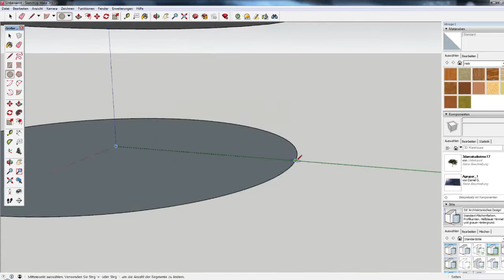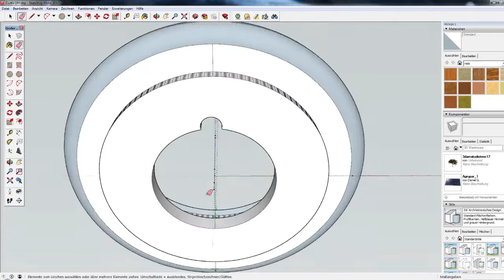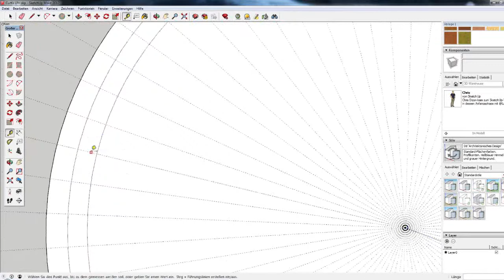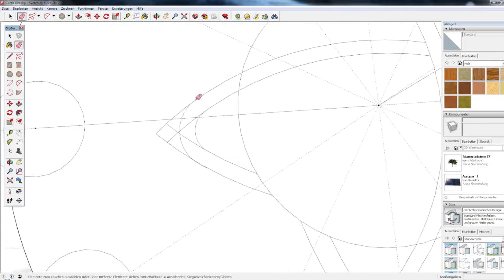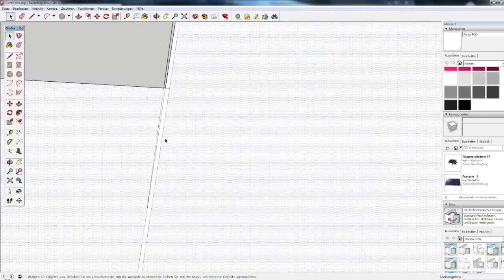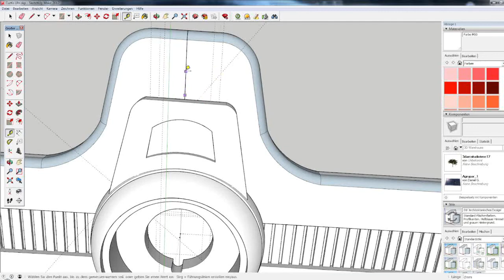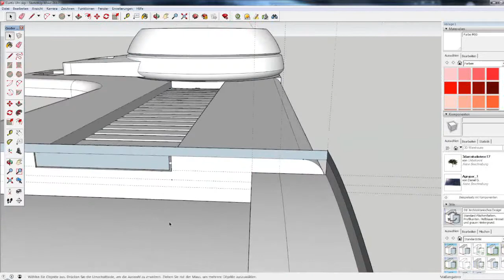Captain Future - Wristwatch /Armbanduhr CAD-Creation Part 1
Today another Captain Future topic: his wristwatch. Since the creation is a bit more complex, there will be 2 parts. The CAD creation and the construction of the watch.
As CAD program I used Sketchup from Google.

Heute mal ein anderes Captain Future Thema: Seine Armbanduhr. Da die Erstellung etwas komplexer ist wird es 2 Teile geben. Die CAD-Erstellung und der Bau der Uhr.
Als CAD Programm habe ich Sketchup von Google verwendet.